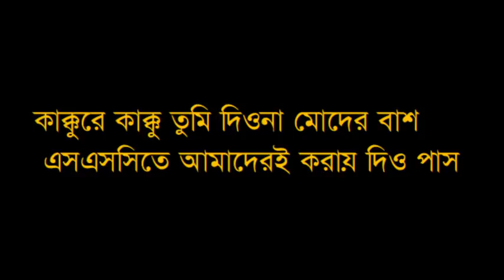Oporadhi Kakku New song 2019 SSC Version Trailer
SSc to suru hoey glo ar amder shikka mntri change hoia gese ar aita song ta create ta deri te hoise ar aita amar new channel plz do subscribe my channel . plz